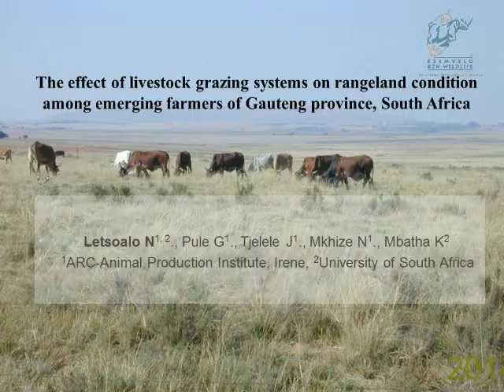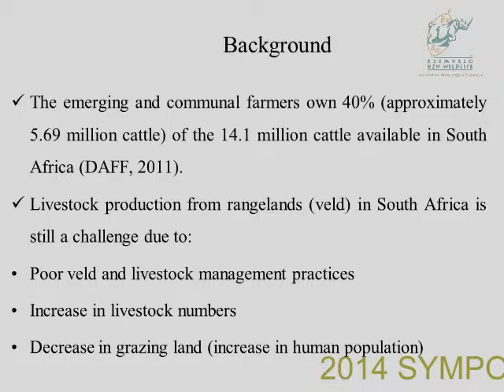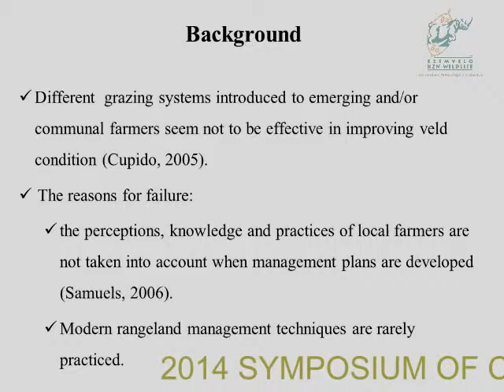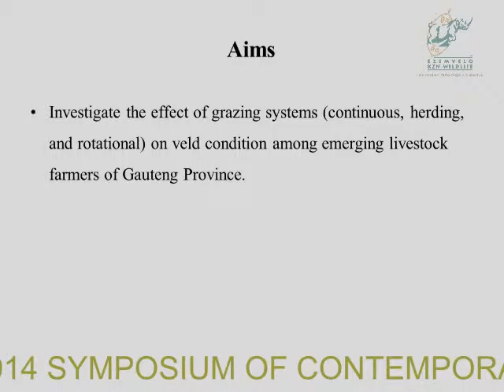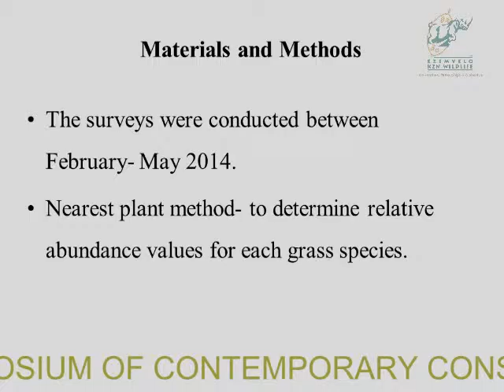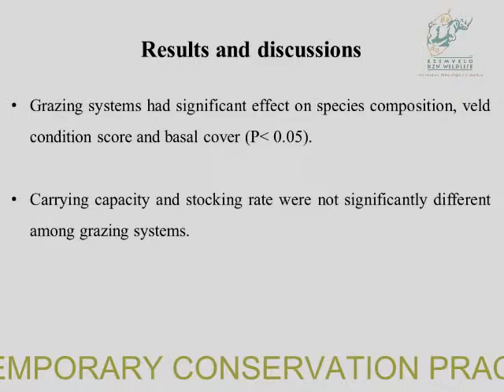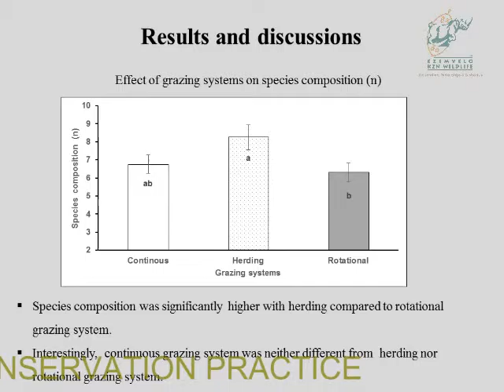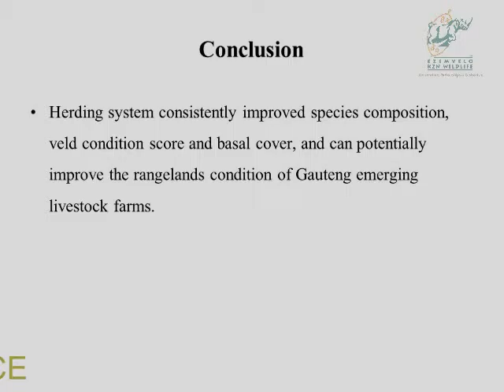2014D1S5L1 Lucas Letsoalo Grazing effects on condition of the emerging farmers of Gauteng, SA